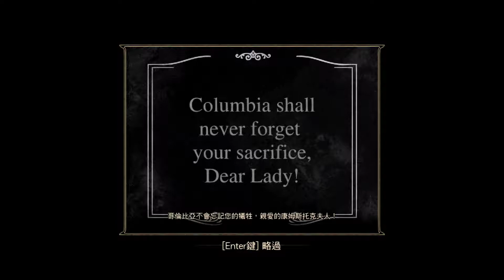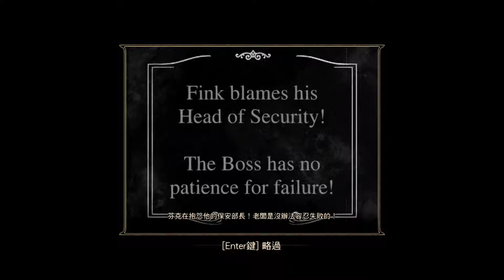BioShock Infinite (4)